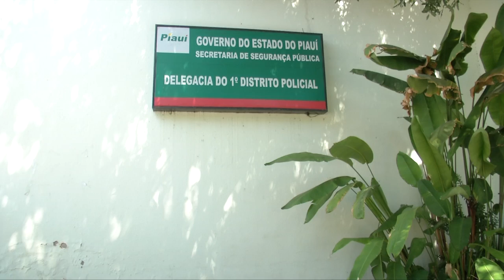VT PRESO ARROMBADOR